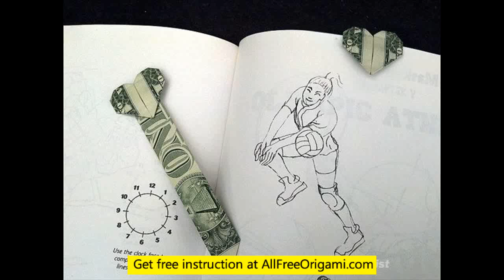how to make dollar bill origami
how to fold an origam dollar billorigami dollar bill